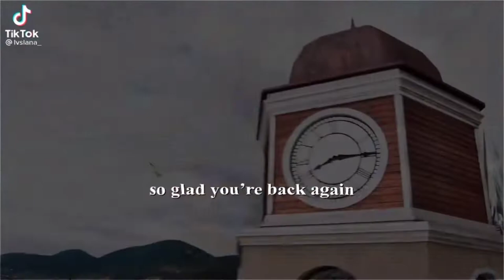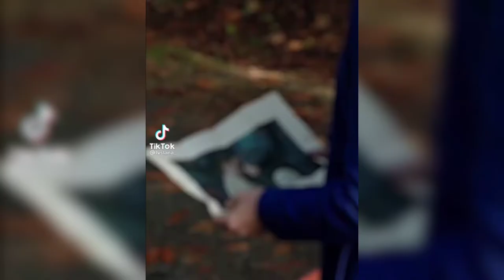los mejores edits de lana parrilla e once upon a time 👑🍎 #4